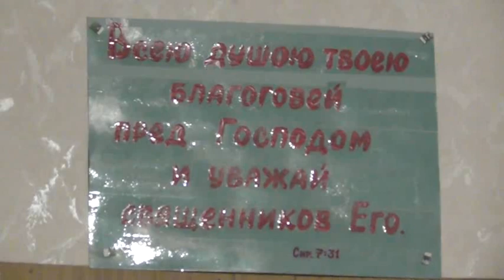Причащение. 28. 03. 2021